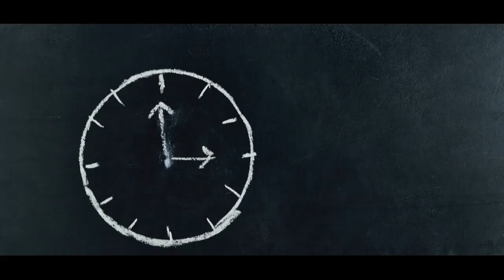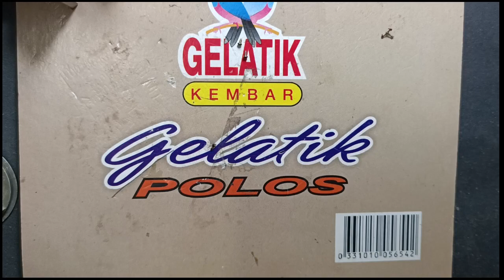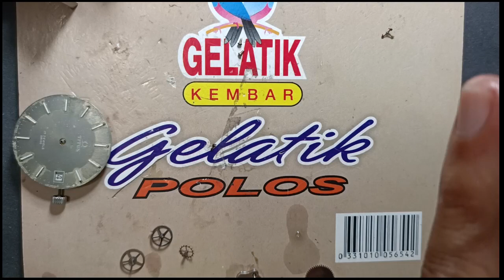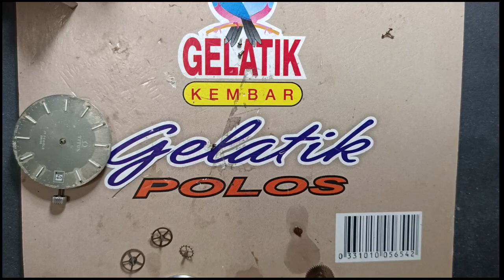Titus Manual Winding Repair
JAM INI milik subscriber kalimantan yang kebetulan ke jogja mampir dan minta dikerjakan ditungguin